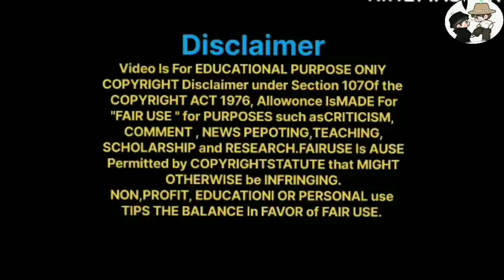after 4 years He came to take Revenge||Hindi explain||romantic and Revenge love story||हिंदी 18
AFTER ONE Night STAND HIS PREGNANT||🤰so wayree|| drama Hindi explain|| Revenge love story